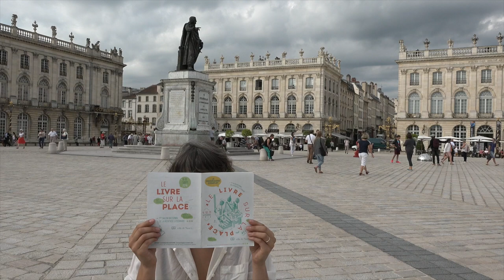Santiago Horacio Amigorena - Les premières fois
A l'occasion de la 38e édition du Livre sur la Place à Nancy, rencontre avec Santiago Horacio Amigorena autour de son ouvrage " Les premières fois" aux éditions POL. Rentrée littéraire 2016.